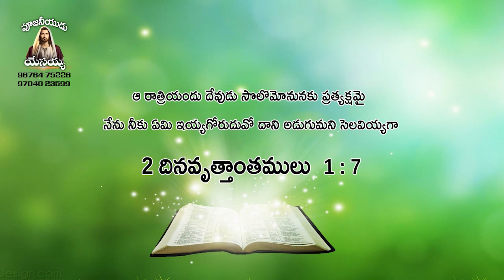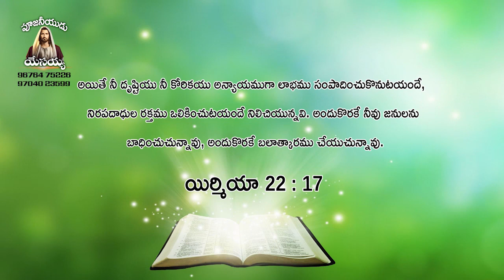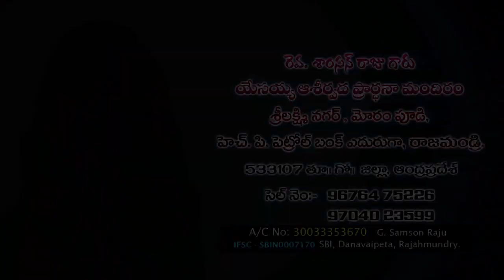ఎటువంటి కోరిక కలిగి ఉండాలి ? part - 1 // పాస్టరు జి . శాంసన్ రాజు గారు //